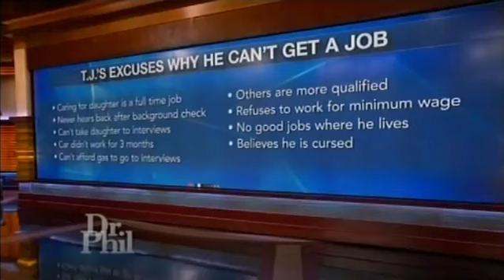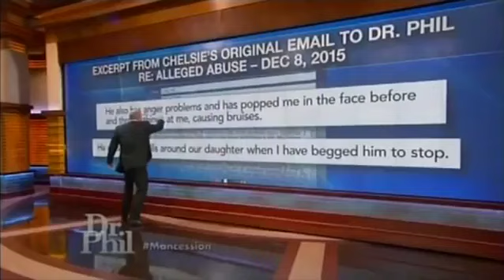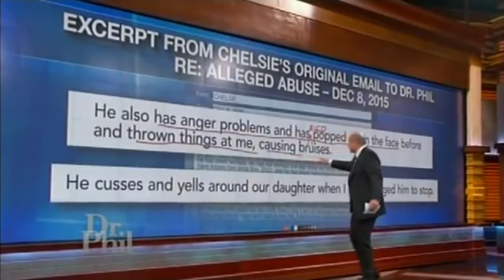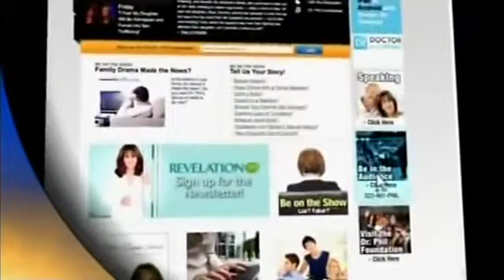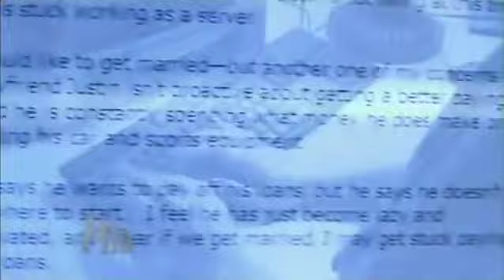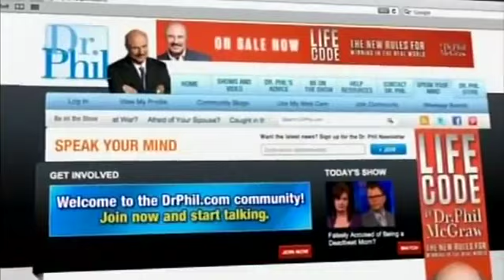Dr Phil Show Full Episodes 2022 July 1. Ep 213